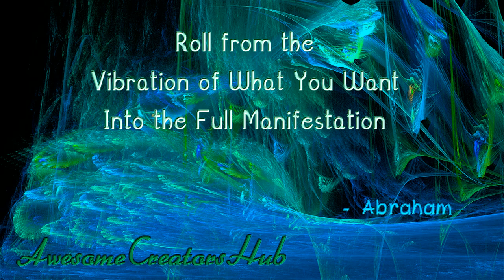Abraham Hicks: Roll from the Vibration of What You Want Into the Full Manifestation